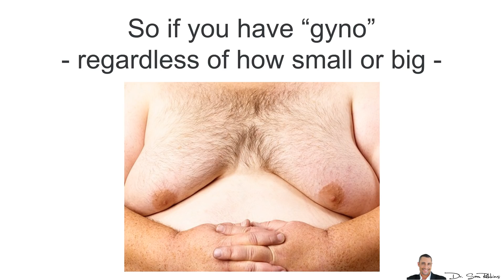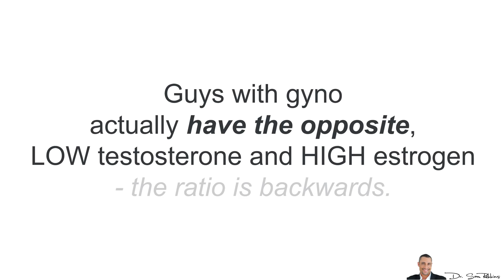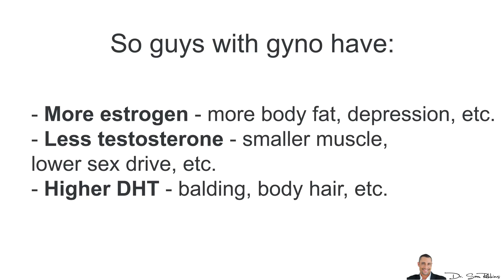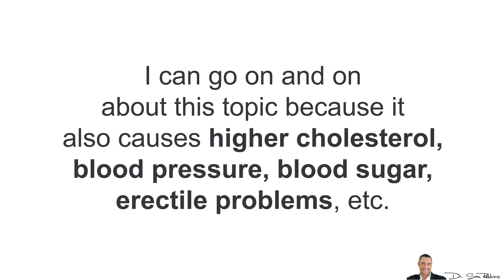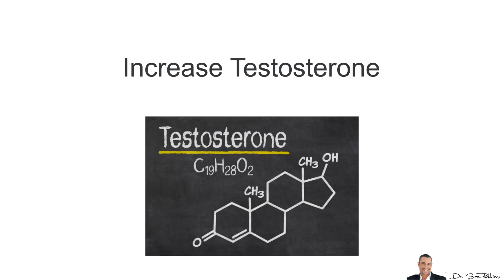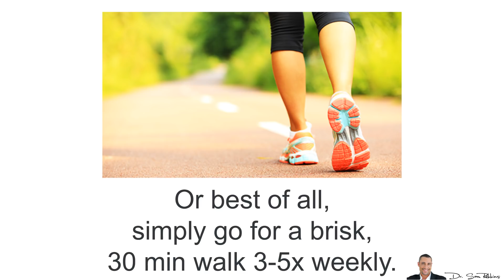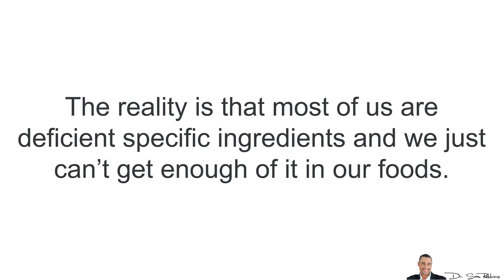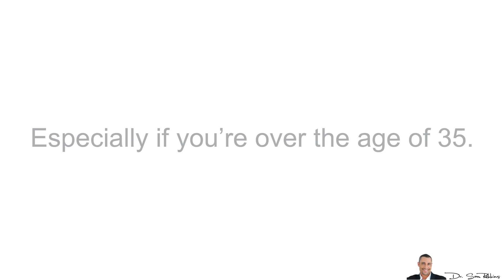♂️ Doctor Reveals #1 Reason You Have “Man Boobs” (Gynecomastia) - by Dr Sam Robbins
The easiest and fastest way to improve your hormones, increase your testosterone and decrease female hormones:

♂️  Doctor Reveals #1 Reason You Have “Man Boobs” (Gynecomastia)

Today I”m going to reveal the real cause and the #1 reason guys get “man boobs”, also known as Gynecomastia (gyno).

I bring this up because I get a lot of questions about this topic and to be honest with you, I’m not surprised.

In fact, statistics show that this “medical condition”, is on the rise. Over the past 3 decades, gynecomastia has increased by 57%1 - which is crazy if you think about it.

So if you have “gyno” - regardless of how small or big - you’re not alone because having gynecomastia is actually quite common these days.
About 60% of boys get it during puberty 2
37% of men in their 30’s and 40’s have it 2
and a whopping 70% of men age 50 and older have it.2

Now, most people think the real cause is high estrogen.

Yes, estrogen is definitely a major problem…

However, the REAL cause is actually having low testosterone and more specifically, an imbalance in hormones - primarily between testosterone AND estrogen.

Thus, the “ratio” is more in favor of estrogens, than testosterone.

For example, you can have low estrogen and still get gynecomastia, IF your testosterone is ALSO low.

So ideally you want HIGH testosterone and LOW estrogen.

Guys with gyno actually have the opposite, LOW testosterone and HIGH estrogen - the ratio is backwards.

But here’s where things get interesting and actually, really bad for guys who have man-boobs.

So listen carefully…

As your estrogen levels increase, your body tells your testicles to produce LESS testosterone. So, that’s bad news #1

What’s worse is that the body’s natural estrogen inhibitor,... the way your body tries to naturally lower estrogen internally, ….

is by increasing the hormone - Dihydrotestosterone, also known as DHT…

Which is a primary cause of balding and excess body hair (back, shoulders, etc.)!!!

That’s bad news #2

So guys with gyno have
More estrogen - more body fat, depression, etc.
Less testosterone - smaller muscle, lower sex drive, etc.
Higher DHT - balding, body hair, etc.

But get this, the bad news continues…

Because there’s another major hormonal imbalance typically seen with “man-boob” guys -- higher levels of the stress hormone, Cortisol

… which further DECREASES testosterone levels even more, causing an even HIGHER ratio of estrogen, so on and so forth.

That’s bad news #3

So the bad news keeps getting worse.

The negative hormonal imbalances cause even bigger imbalances as you age and also as you get fatter,... which is further enhanced BY the hormonal imbalances.

Simply stated, you’re kinda “screwed”.

Which explains why it’s so much harder for you to
gain muscle or lose fat …
and why your sex drive keeps going lower ...
and you lose more and more muscle every year.

And basically, your aging and getting older, at a FASTER rate.

So listen… I can go on and on about this topic because it also causes higher cholesterol, blood pressure, blood sugar, erectile problems, etc., etc.

But by now I hope you get the point.

So, let’s QUICKLY talk about solutions.

Surgery
Some people need to have surgery to remove the gyno. This is fine, especially if yours is big. Make sure you find an EXPERIENCED doctor who has done this surgery dozens and hundreds of times.

However, regardless of the surgery, you still MUST improve your hormonal imbalance - which includes 3-4 solutions:
Reduce Estrogen/Female Hormones

First, you need to reduce your estrogen levels. This is done by
Losing Fat:
This is because fat cells increase estrogen levels.
Eat Better
Lots of foods increase estrogen -- such as soy products and animal protein, primarily because of all the hormones in the foods. For example, chick eat soy products and that gets into the chicken and then into you -- even the “organic, free range” junk

So you need to eat more vegetables and healthy fats - such as coconut, nuts, seeds, avocados and so forth.

Increase Testosterone

Lift Weights

No Intense, Long Duration Cardio

Eat Fats

Sleep Better

Take Specific, Clinically Proven, “Hormone Balancing” Supplements

Thanks
DrSamRobbins